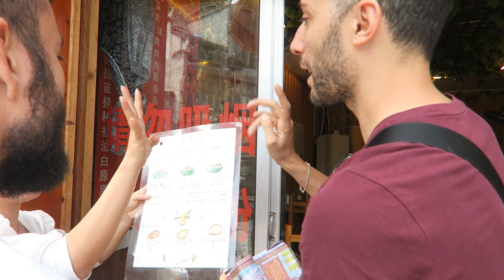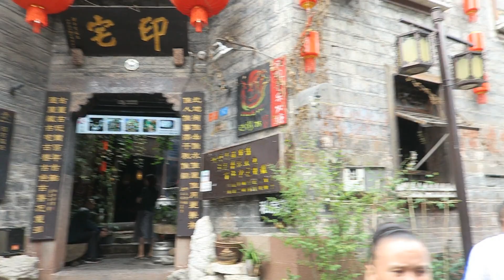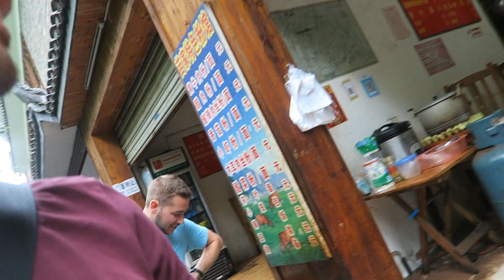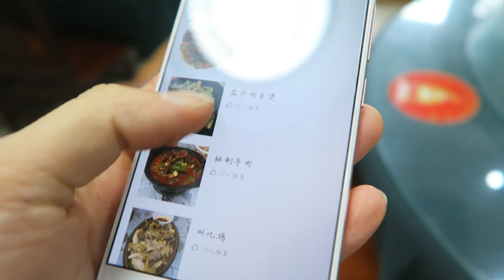REPORTAGE - Quand on pouvait encore aller en CHINE !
Mon sac à dos
Ma caméra
Sac à dos pliable
Mon ordi